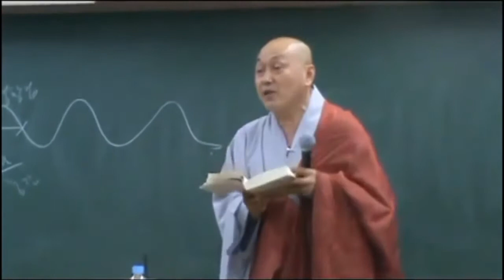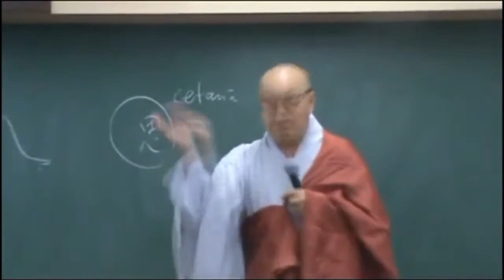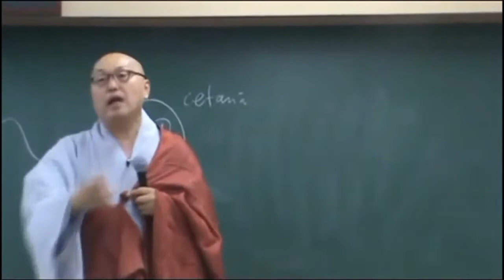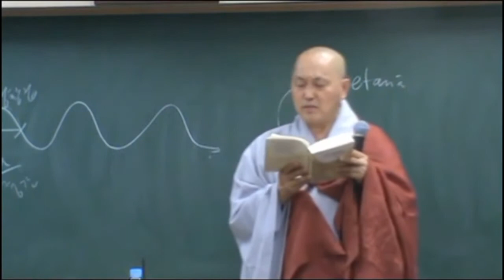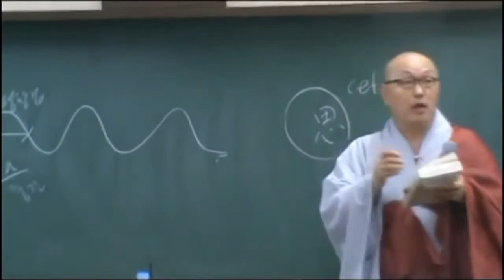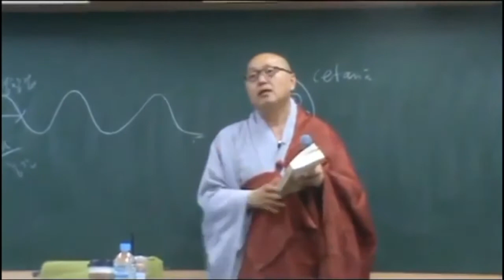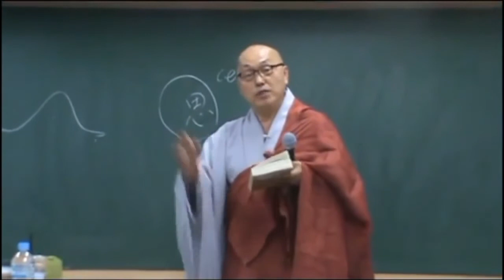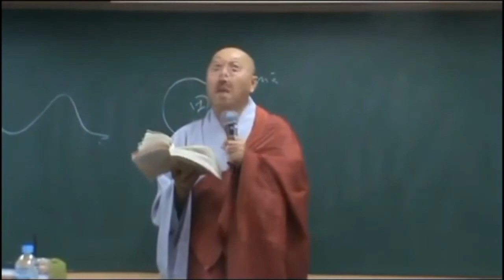아비담마 길라잡이 - 83 제1권 p490 네가지 업業